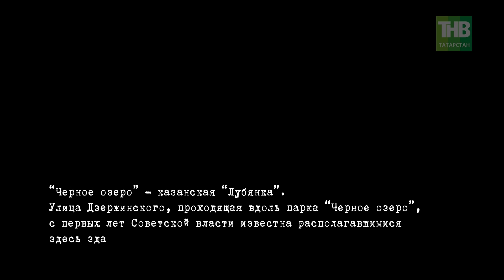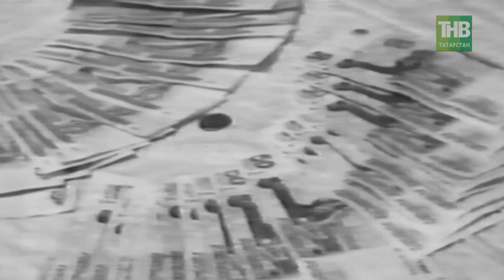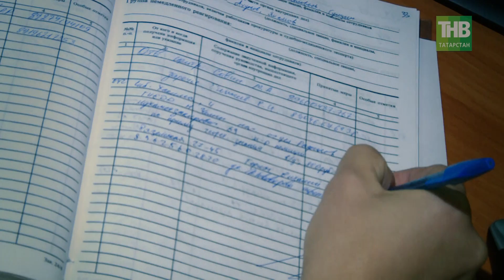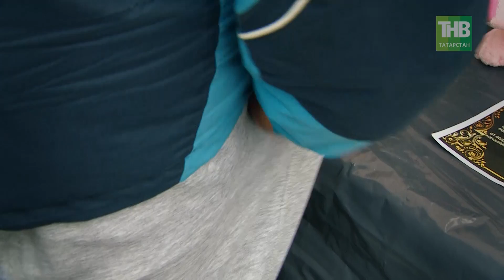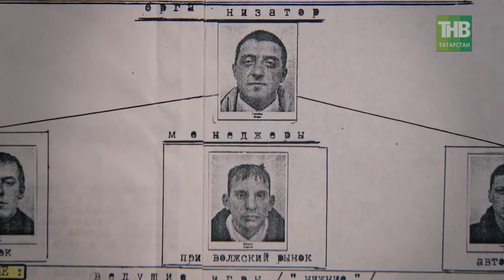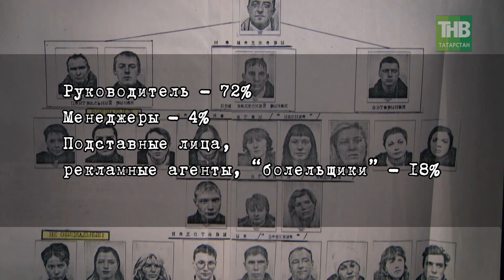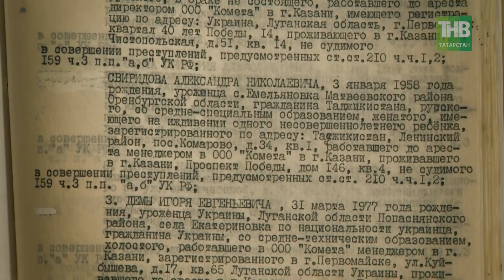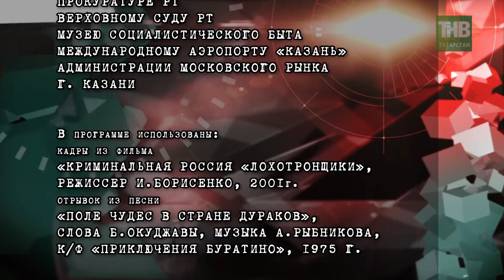Казанский лохотрон. Черное озеро #22 ТНВ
© ОАО «ТРК «Новый Век» 2014
Серия 22

Таяну ноктасы. В эфире: пн, вт, ср, чт - 19:00

Вечерняя игра. В эфире: пн, вт, ср, чт - 22:10

7 дней. В эфире: вс - 19:30, 21:30